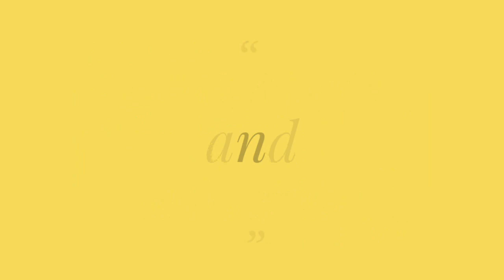Non-stop Hit/New Urban Garba 2019 Top10 | નોન સ્ટોપ નવા ગરબા ગીતો ૨૦૧૯ | Audio Junkbox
Hello there ! Here is the non-stop top 10 Garba songs.
Please write your suggestions in the comment box.

Wishing you a wonderful time ahead.

Top 10 Urban Gujarati Garba Songs (in no particular order)

1. 00:00 Gori Radha Ne Kalo Kaan - Wrong Side Raju

2. 02:50 Luv U Luv U, Best of luck lalu

3. 05:41 Mor Bani Thanghat Kare, Goliyon Ki Raasleela Ram-Leela

4. 09:24 Tane Jata Joi, Singer: Parthiv Gohil

5. 12:28 Ramvane Raas Tame Aavo, Passport

6. 16:34 Mehndi Te Vavi, Dil Chemistry

7.  19:29 Vaadaldi Varsi Re, Chor Bani Thangaat Kare

8. 21:22 Aatlo Matko, Love Ni Bhavai

9. 23:18 (new release) Chakdol, Chasni

10. 27:13 Char Char Bangdi

The following AUDIO/VIDEO is for promotional use only.  We don’t wish to make any commercial use of this and intended to showcase the creativity of the artist involved. No coy right infringement intended. All rights credited to the owner.